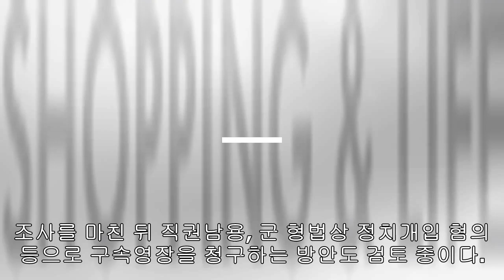[Korea News]Mb “우리쪽 성향 뽑아야” 지시 정황…“호남배제 천박" 더민주 반발